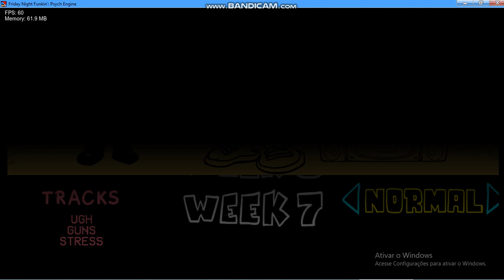FNF Week 7 but is Family Friendly (Mod) (ABANDONED)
FNF Week 7 but is Family Friendly (Mod) (Showcase)